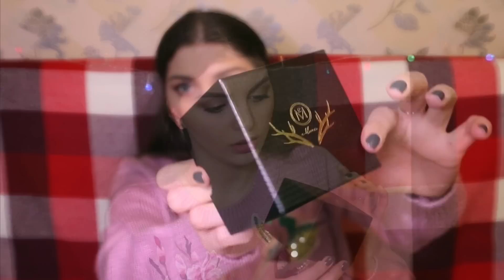Распаковка посылок с Aliexpress ✨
ССЫЛКИ:
Магазин TARDOO закрыт

Хочешь зарабатывать на своих видео на YouTube? Тогда присоединяйся к моей медиасети AIR